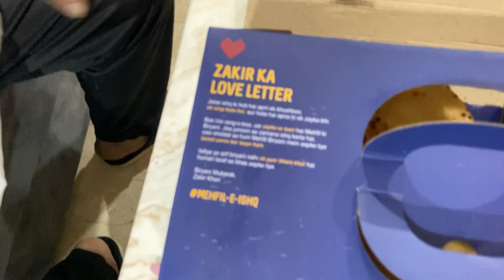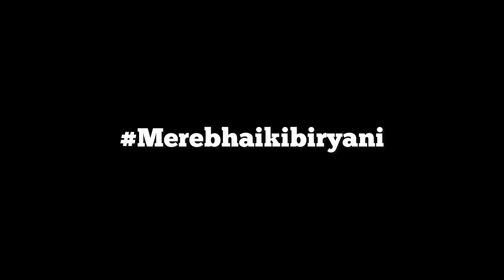Mom and Dad reacting to Mehfil Biryani by @ZakirKhan BHAI